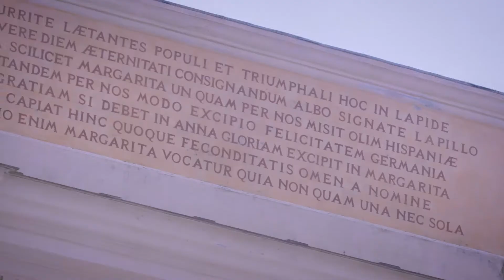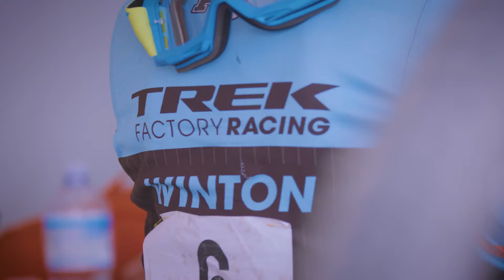Trek Factory Racing Enduro 2017 I A Podium Season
The Trek Factory Racing Enduro team tackled the 2017 Enduro World Series with full force. Katy Winton took third overall, and made it a year to remember in one of the most competitive seasons in memory.